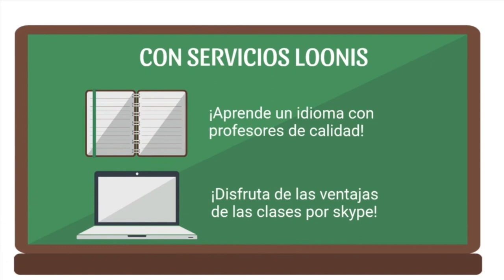321 HOY TENEMOS BUENAS NOTICIAS LA SEXUALIDAD FEMENINA RADIO